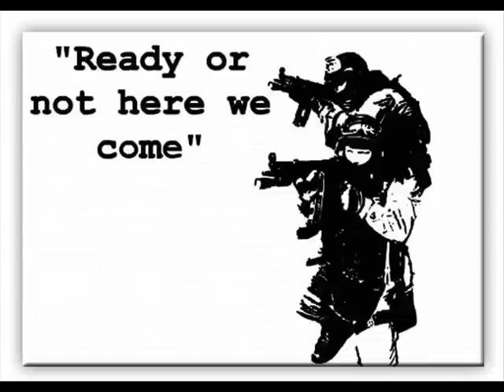Ready or Not Remix Instrumental - JB PRODUCTIONS 2010